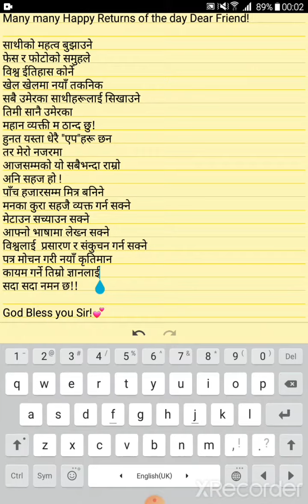15 May 2020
मार्क- नेपाली कविता